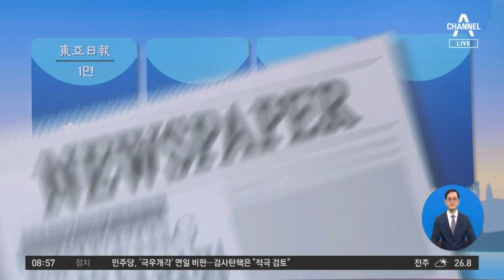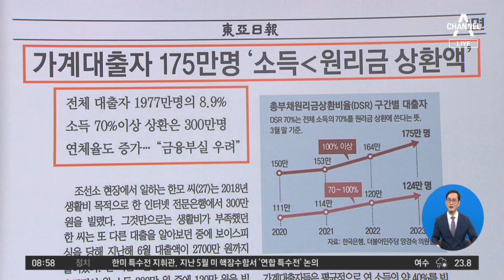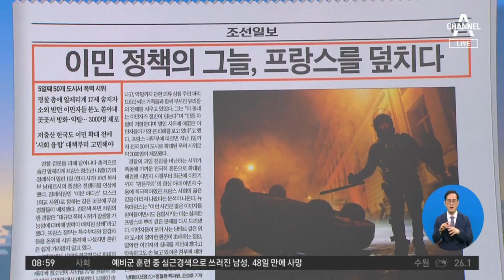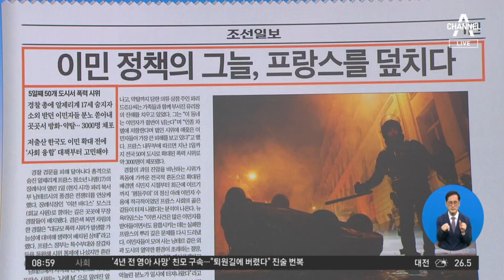김진의 돌직구쇼 - 7월 3일 신문브리핑 | 김진의 돌직구 쇼 1286 회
‹동아› 가계대출자 175만명 ‘소득‹원리금 상환액’

〈평일〉
08시 50분 김진의 돌직구 쇼
12시 00분 뉴스A 라이브
17시 20분 뉴스TOP10
19시 00분 뉴스A

〈주말〉
12시 00분 토요랭킹쇼·뉴스A 라이브
17시 40분 뉴스TOP10
19시 00분 뉴스A